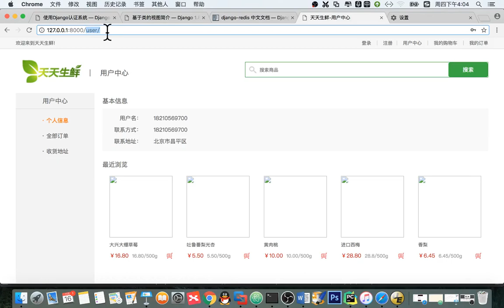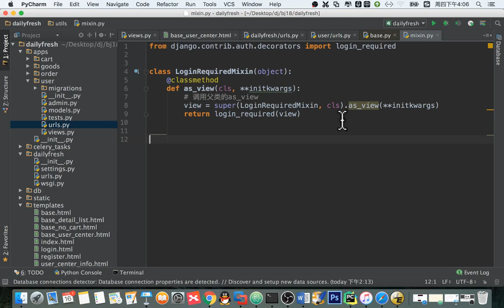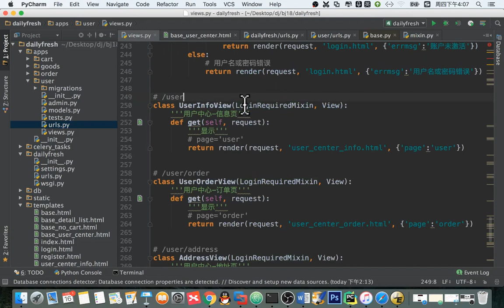14 天天生鲜Django项目丨05 用户中心丨05 LoginRequiredMixin类的原理